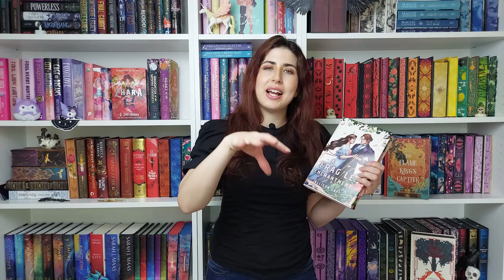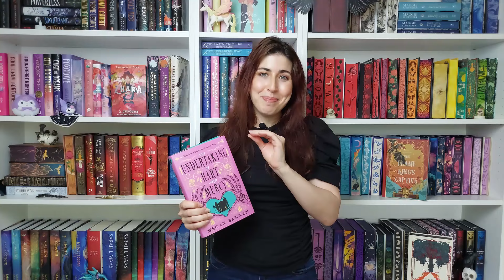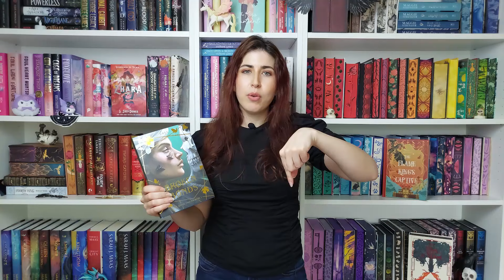May 2024 Reading Wrap Up✨5 star book recommendations | Fantasy Romance, Cozy Mystery, Reverse Harem!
This is my May 2024 Wrap Up that includes 5 star book recommendations with reviews of When the Moon Hatched, The Crimson Moth (Heartless Hunter), Finlay Donovan Rolls The Dice, The Bonds That Tie series review and More!
Discover the best reads of May 2024 in this exciting reading wrap-up! From continuing series to thrilling new releases, I'll be sharing my book recommendations and reviews for the month. Dive into my May 2024 book wrap up and find out which titles I couldn't put down. Whether you're looking for your next TBR addition or simply love exploring new reads, this video has something for every book lover. Don't miss out on the latest book releases and recommendations for May 2024!

📚Books That I read in March 2024:
00:00 Intro
01:00 Review of Bride, A Tempest of Tea, The Curse of Saints
01:12 Review of The Crimson Moth (Heartless Hunter), When The Moon Hatched, The Disappearance of Rachel Price
01:34 The Stolen Heir Review and The Prisoner's Throne Review
03:41 A Fragile Enchantment Review
05:02 The Undertaking of Hart and Mercy Review
07:47 Veronica Ruiz Breaks The Bank Review
09:03 Finlay Donovan Rolls The Dice Review
10:43 Five Survive Review
12:21 The Bonds That Tie series Review

💞S U B S C R I B E so we can become book besties!! I appreciate you so much!💖